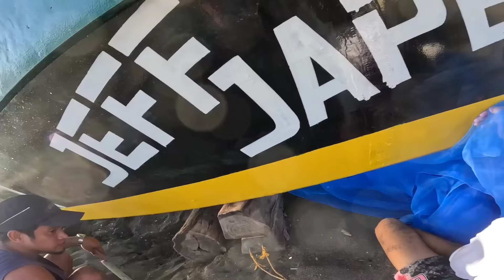NADAGANAN NG BANGKA